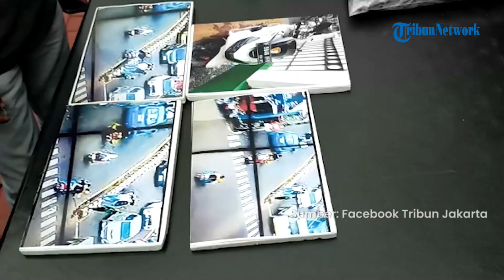A Pelaku Pemicu Pembacokan Pelajar AS di Bogor Kini Diburu, Tantang Serang Pelaku Lewat Instagram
TRIBUN-VIDEO.COM - Muncul nama pelaku berinisial A yang diduga menantang alias provokasi di Instagram kepada tiga pelaku pembacokan pelajar AS di Simpang Pomad, Bogor.

Namun ketiga pelaku bukannya menyasar A, namun malah menyerang secara acak hingga mengakibatkan AS meninggal dunia, Jumat (10/3/2023).

Hal tersebut diungkapkan oleh Kapolresta Bogor Kota Kombes Pol Bismo Teguh Prakoso.

Ketiga pelaku pembacokan yakni MA (17), SA (18), dan satu buronan yakni ASR (17) alias Tukul.

Para pelaku nekat melakukan aksi pembacokan karena dilatarbelakangi emosi seusai diprovokasi oleh pelajar lain berinisial A.

Provokator A melayangkan tantangan kepada para pelaku SMK musuhnya untuk berkelahi.

Ketiga pelaku kemudian mencari-cari sang provokator namun tak ketemu.

Kemudian, tanpa pikir panjang, mereka melakukan penyerangan sasaran acak dengan melihat seragam sekolah 'musuh'.

AS yang kala itu hendak menyeberang lampu merah di Simpang Pomad, Bogor terkena sabetan senjata tajam yang diayunkan pelaku.

Terkait dengan rekam jejak sekolah pelaku dan korban, polisi mengungkap fakta mengejutkan.

Ternyata siswa di sekolah pelaku dan korban memang kerap ribut.

Sementara, A yang merupakan provokator terjadinya penyerangan, kini tengah diselidiki polisi.

Nantinya, jika ASR berhasil ditangkap pihak kepolisian akan mendalami motif dari pembacokan tersebut.

Pasalnya, ASR diketahui merupakan eksekutor yang mengayunkan senjata tajam ke arah korban hingga AS mengalami luka serius.

Terungkap identitas ketiga pelaku pembacokan AS, pelajar SMK Bina Warga 1 Kota Bogor.

Ketiganya MA, SA, dan ASR alias tukul yang memiliki perannya masing-masing saat melakukan pembacokan di Simpang Pomad, Kecamatan Bogor Utara, Kota Bogor pada Jumat (10/3/2023).

Kapolresta Bogor Kota Kombes Pol Bismo Teguh Prakoso menjelaskan rinci peran ketiganya dalam konferensi pers pada Selasa (14/3/2023).

MA dan SA sudah ditangkap seusai mencoba melarikan diri. Sementara ASR masih menjadi buronan polisi.

Ternyata, ASR adalah eksekutor utama alias pembacok yang menewaskan AS pada Jumat (10/3/2023).

Sedangkan dua pelaku lain yang resmi ditetapkan sebagai tersangka dan pelaku anak memiliki peran berbeda.

Diungkap Kombes Pol Bismo Teguh Prakoso, MA alias pembonceng dua pelaku lain adalah pemilik kendaraan yang ia naiki.

MA juga merupakan pemilik senjata tajam yang digunakan untuk menyabet korban AS.

Sementara peran SA duduk di tengah yang membuang barang bukti senjata tajam.

SA juga sempat memukul korban menggunakan topi meskipun tidak mencelakai AS.

Lalu untuk ASR, peran remaja 17 tahun itu lebih kompleks dari dua temannya yang lain.

Remaja buron yang masih duduk di kelas 11 SMK itu adalah eksekutor utama pembacokan AS.

Punya peran paling vital di kasus pembacokan, masa lalu ASR ternyata miris.

ASR pernah dipenjara atas kasus penjambretan beberapa bulan lalu.

Ketiga pelaku menurut penyidik berasal dari sekolah yang sama.

Namun satu pelaku telah berusia dewasa sehingga telah ditetapkan sebagai tersangka.

Sementara dua lainnya dikenakan pasal anak di mana para pelaku hanya berstatus sebagai pelaku anak.

Perihal sosok ASR, pihak kepolisian tengah menyelidikinya.

Namun orangtua dan keluarga ASR sempat mengungkap sosok asli sang tersangka yang kini meresahkan.

Ternyata keluarga ASR merasa gusar dengan tingkah anaknya yang berkali-kali terlibat masalah hukum.

Kepada ketiganya, polisi menjerat dengan pasal berlapis, pasal 76c UU 35 nomor 2013 tentang perlindungan anak penjara paling lama 15 tahun dan juga pasal 338 KUHP ancaman pidana penjara 15 tahun juncto pasal 55 KUHP. (*)

Artikel ini telah tayang di TribunnewsBogor.com dengan judul Nasib Biang Kerok Pemicu 3 Remaja Bogor Bacok Pelajar hingga Tewas, Inisial A Kini Diselidiki Polisi,
Penulis: khairunnisa | Editor: Reynaldi Andrian Pamungkas